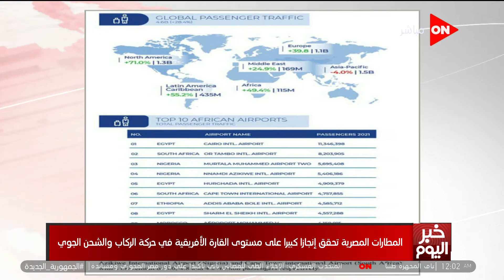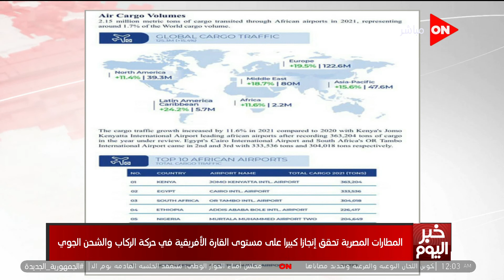خبر اليوم - المطارات المصرية تحقق إنجاز كبير على مستوى القارة الإفريقية في حركة الركاب والشحن الجوي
جزء من حلقة اليوم الأربعاء 3 أغسطس  2022  من برنامج  خبر اليوم تقدمه المذيعة أميرة أسامة وأحمد كيوان وفيها انطلاق فعاليات العرض الجوي المصري الكوري الجنوبي فوق سطح الأهرامات وأجهزة وزارة الداخلية تواصل جهودها لضبط جرائم غش مستلزمات الإنتاج الزراعي وفيها ايضا مدير تحرير الأهرام يعلق على المشهد السياسي المرتبك في العراق والنائب محمود حسين يوضح ما هي مدينة مصر للألعاب الأوليمبية والمتحدث باسم وزارة الزراعة يعلق على أبحاث الوزراة لزيادة انتاج القطن المصري ورئيس الوزراء يتابع التحضيرات الخاصة باستضافة مصر لمؤتمر تغير المناخ

 برنامج  خبر اليوم برنامج إخبارى حوارى يعرض قضايا العالم المختلفة تقدمه المذيعة أميرة أسامة على قناة أون.